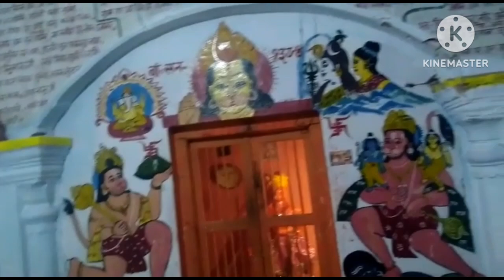আমাদের গ্রামে শীবের বরযাত্রীতে ভুত বেরোলো😱😱Shiver pujo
আমাদের গ্রামে শীবের বরযাত্রীতে ভুত বেরোলো😱😱।শিবরাত্রি তে শীবের উপবাস ।।

# মহা শিবরাত্রি
# দেওঘরের শিবরাত্রি
গ্রামের শিবরাত্রি

বোলপুর সোনাঝুড়ি হাট। সোনাঝুড়ি হাটের সাঁওতালি নাচ।।
Bolpur hat
Sonajhuri hat

আজ কে বাবুর জন্য টিফিন করতে পারলাম না । স্কুলের জন্য টিফিন ।।

school tifin

sunita vlogs
bangla vlogs
dally life style vlogs

আমাকে একটু সাহায্য করুন যাতে আমি একটু এগিয়ে যেতে পারি আপনাদের সাহায্য ছাড়া আমি কখনই এগোতে পারবো না।🙏🙏